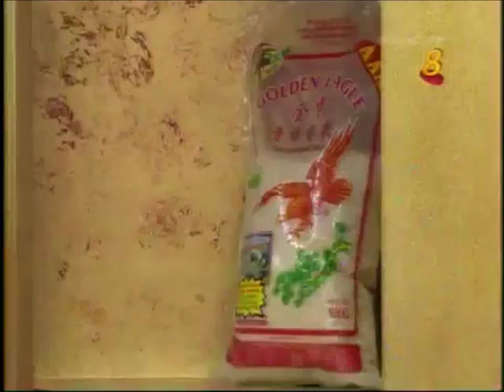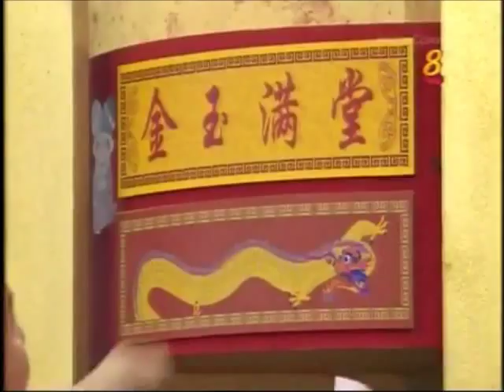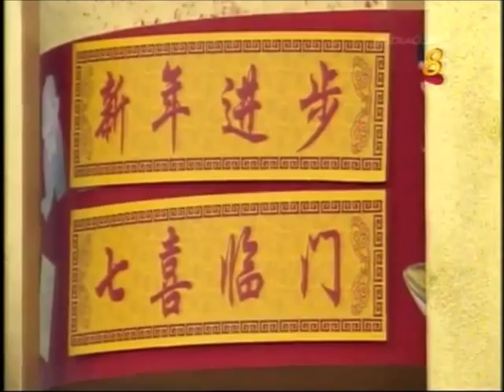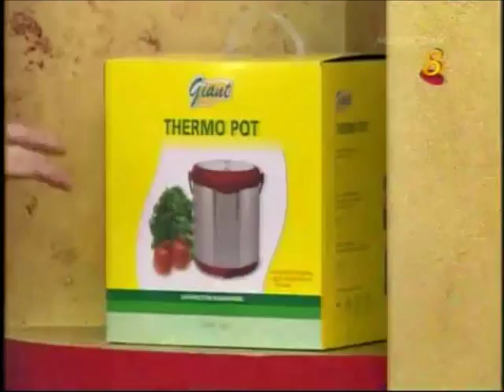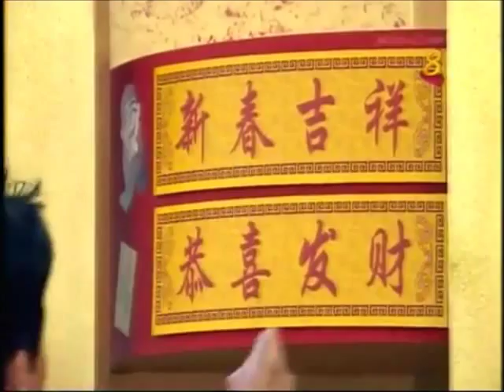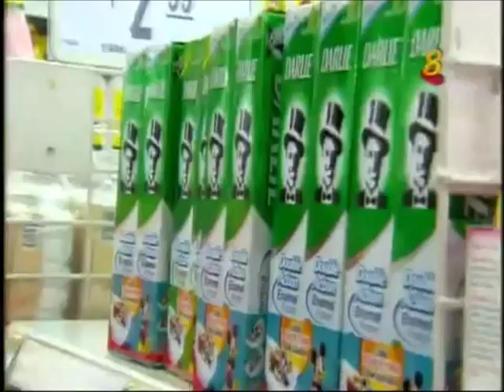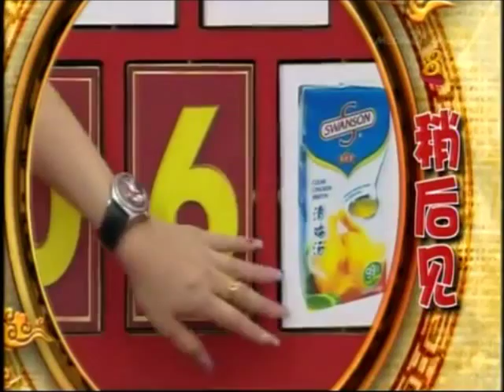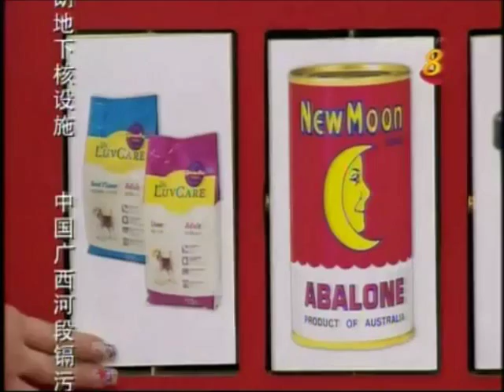My appearance on Giant CNY Special 愛上Giant 過肥年 2012!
Here's yours truly appearing on the Giant show earlier this year. Watch to find out how lucky I was.

Remembering Huang Wenyong 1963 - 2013